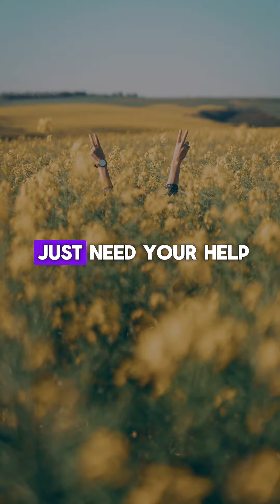IMAGINE Jesus Telling You This Parable 🤯